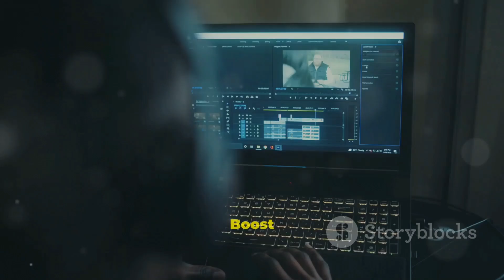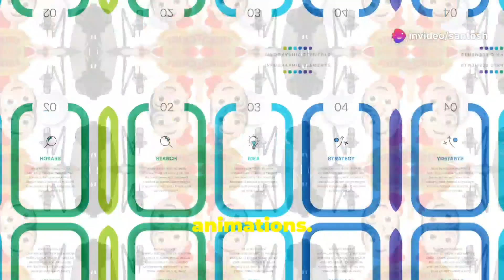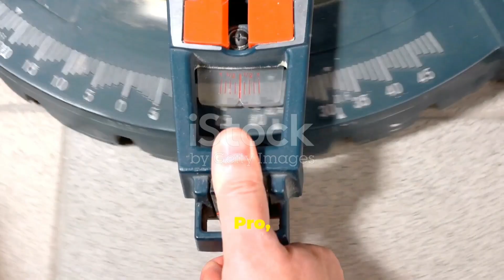Creating High-Quality Visual Content !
Creating high-quality visual content is essential for engaging your audience and effectively communicating your message. In this video, we break down the essential steps and tools you need to create stunning visual content efficiently. From planning your content to using top-tier graphic design, photo editing, and video editing tools, we've got you covered. Discover how to leverage templates, high-quality images, and animations to enhance your visuals. Learn the importance of consistency, optimization for different platforms, and incorporating branding elements. Finally, we'll show you how to test and iterate your content to ensure maximum impact. Whether you're a beginner or a seasoned pro, these tips and tools will help you elevate your visual content game.